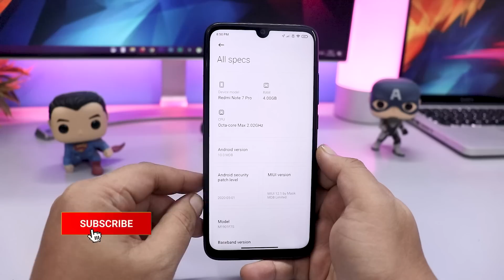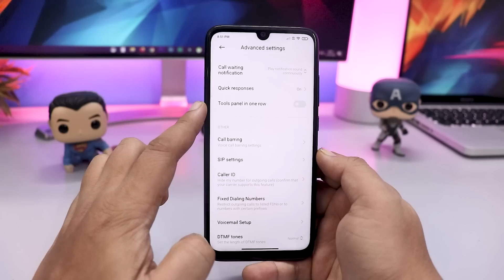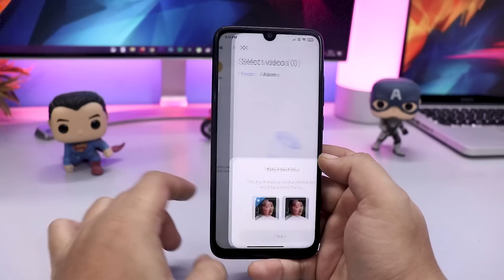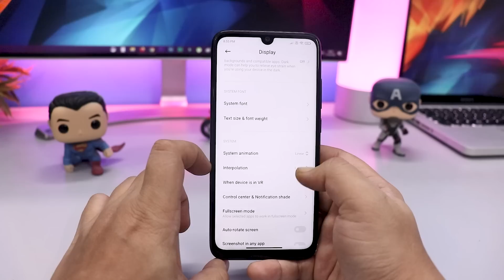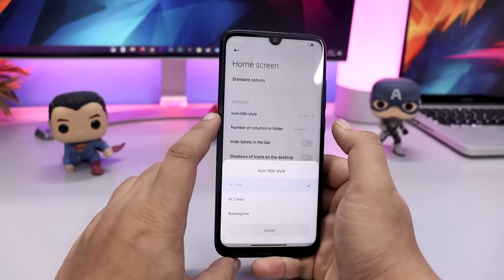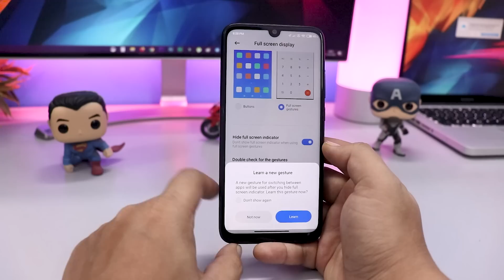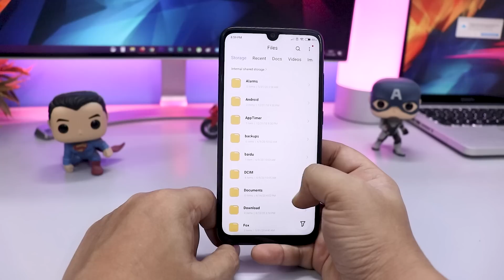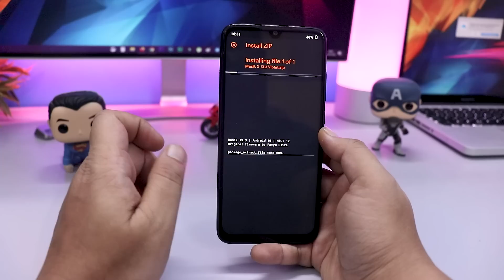[INSTALL] MIUI 12 Android 10 MASIK X 13.3 ROM on REDMI NOTE 7 PRO | हिंदी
[INSTALL] MIUI 12 Android 10 MASIK X 13.3 ROM on REDMI NOTE 7 PRO

Download MASIK X 13.3 ROM for Redmi Note 7 Pro : Mega

 👥 SOCIAL PLATFORMS